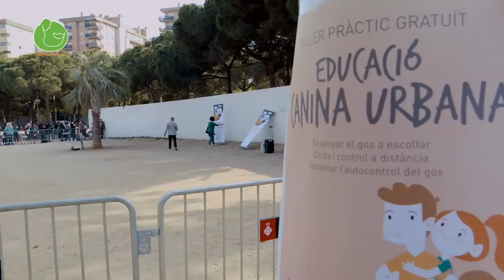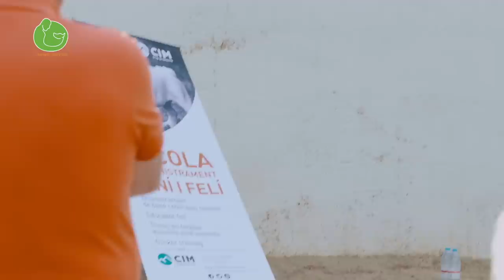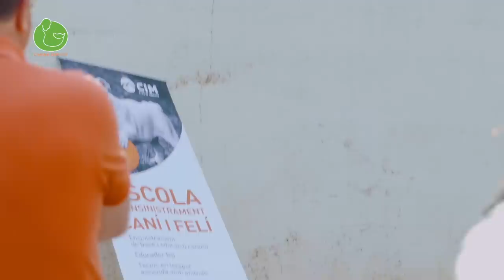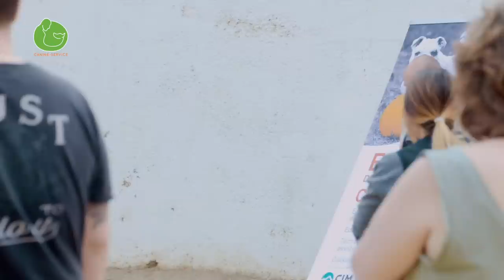Entreno a Más de 40 Perros a la Vez!! (Control y Llamado Ultraefectivo)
Hoy os dejo una clase de adiestramiento donde participaron más de 40 perros y en la que trabajamos técnicas de comunicación , autocontrol y llamada. Siguiendo la clase aprenderéis a hacer que vuestro perro atienda siempre vuestra llamada o llamado y podréis  conseguir enseñrle a autocontrola sus impulsos y comunicaros mejor con él. Espero que os sea muy útil!

Si no puedes venir a Barcelona y quieres entrenar a tu perro con mi método tienes estas opciones:

MATERIAL PARA ENTRENAR A TU PERRO:
Comprando estos Productos Apoyas al canal y contribuyes a que podamos seguir ofreciendo contenido de calidad todas las semanas. Muchas Gracias!!

Categoría
Mascotas y animales
Licencia

Categoría
Mascotas y animales
Licencia